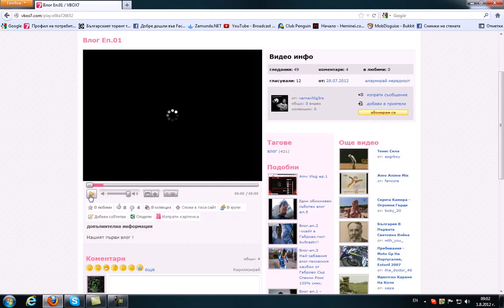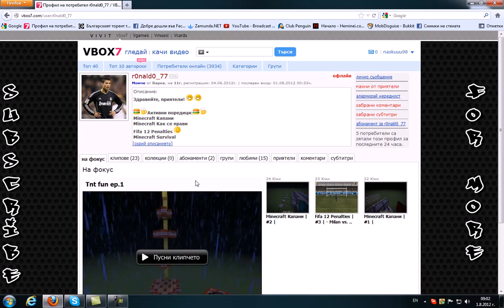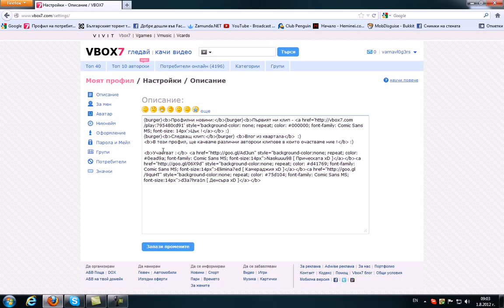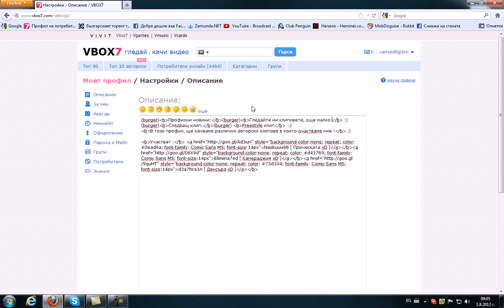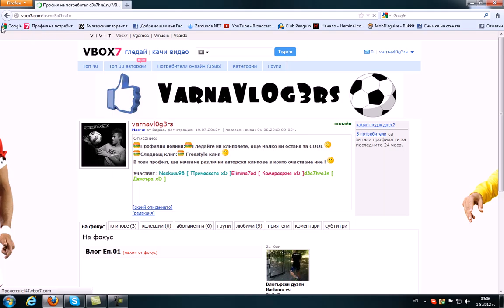Новини за Varnavl0g3rs !